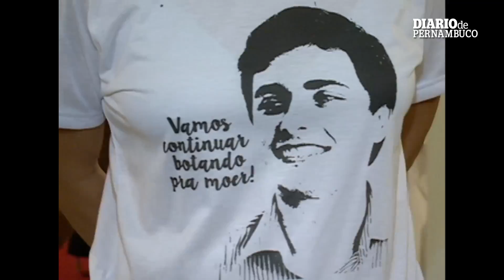Autoridades e familiares homenageiam Camilo Simões em missa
A Igreja da Madre Deus, no Bairro do Recife, ficou lotada na noite desta quinta-feira (20) na missa celebrada em homenagem ao ex-secretário de Turismo e Lazer do Recife, Camilo Simões, que morreu no último sábado vítima supostamente de infarto. Na celebração, funcionários da secretaria vestiram camisas brancas com a frase “Vamos continuar botando para moer”, que Camilo costumava dizer aos companheiros de trabalho. Atrás da camisa estava inscrito: Time de Camilo Simões. Na entrada foram distribuídas rosas amarelas e um livro com ritos da missa e fotos do ex-secretário com a esposa, Rebeca, a mãe e irmãos.

Imagens: TV Clube/Record